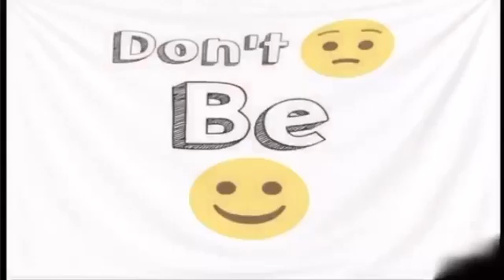Explorers : Solving The Unsolved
Dear Brother and Sisters, This is my channel "ENGINEERING EXPLORERS ACADEMY". My first step to share my knowledge what I have obtained through my graduation. In this channel you will be seeing many engineering problematic subjects contents which will help you to understand the concepts in a simple way.